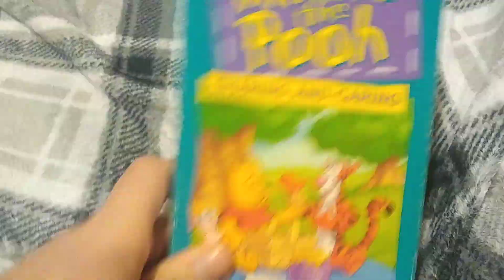Winnie the Pooh: Sharing and Caring: VHS Review